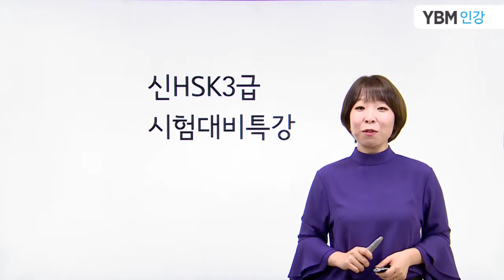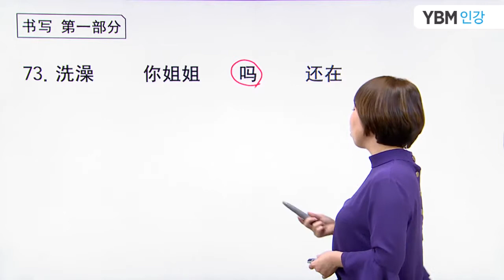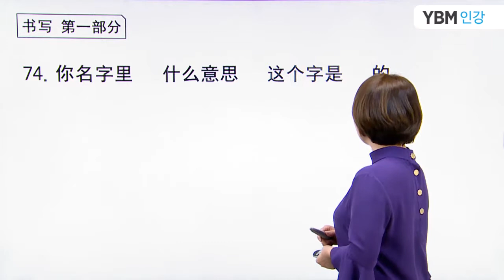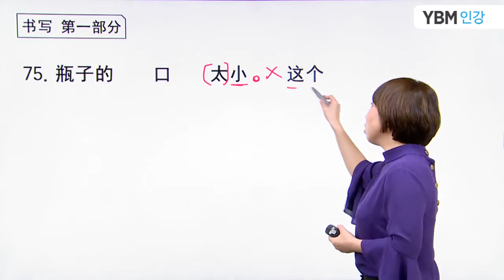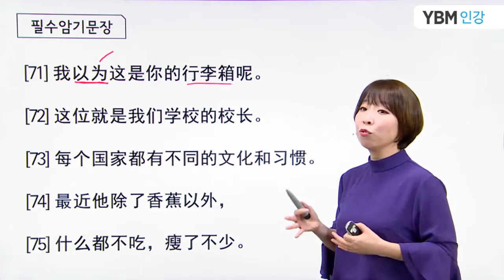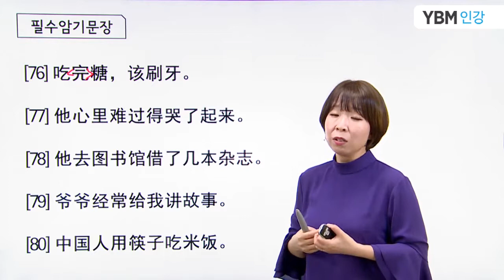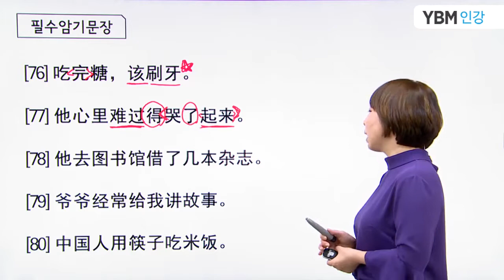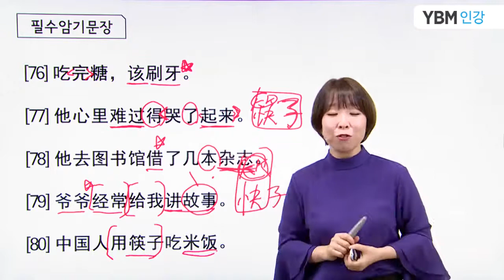[YBM인강/중국어] 2017년 11월 신HSK 3급 대비특강_정소라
2017년 11월 신HSK 3급 대비특강입니다.